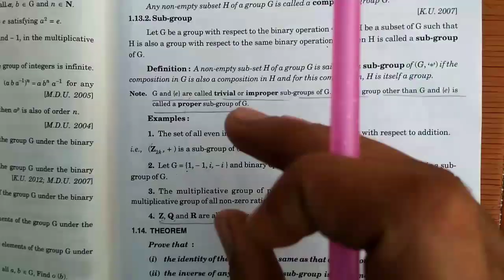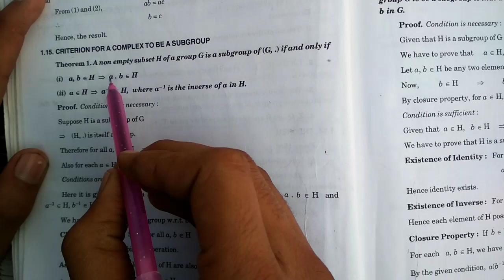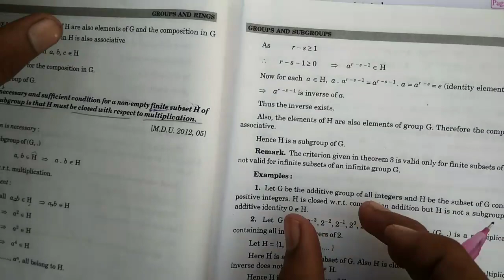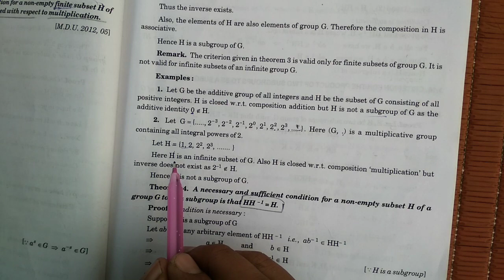Exercise 1.3 Theorems Groups And SubGroups | Criterion For A Complex To Be A Subgroup | B.Sc 5th Sem